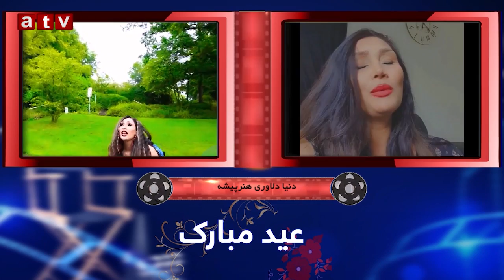ویژه برنامه عیدی نما با سینماگران افغانستان